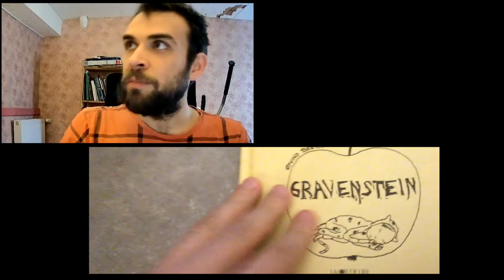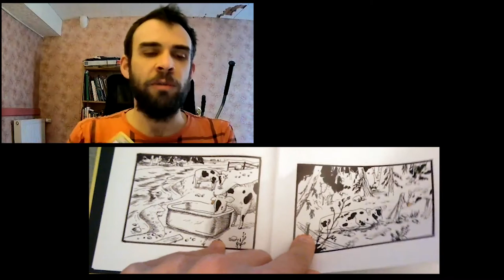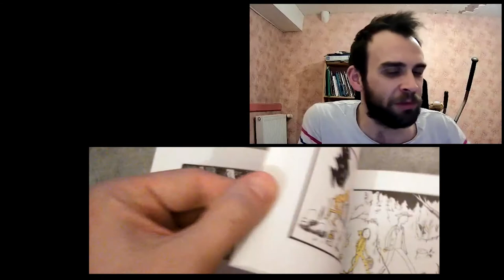Gravenstein - Øyvind Torseter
Les livres de Torseter présentent un exemple marquant de cette liberté de ton, de construction narrative, de représentation, offerte par l'édition jeunesse à des auteurs que le monde éditorial - timide, voire timoré - des bandes dessinées étoufferait à petit feu. Gravenstein n'est qu'apparemment une histoire, une histoire de pommes et de convoitise ; c'est un récit sans entrave et sans but qui vous embarque dans son dessin.